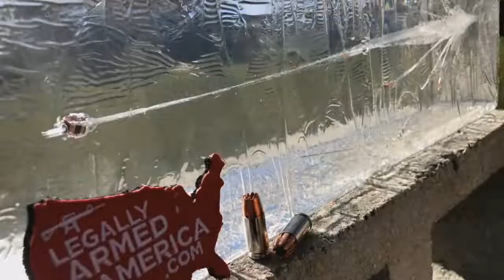The Most Lethal Ammunition in the World